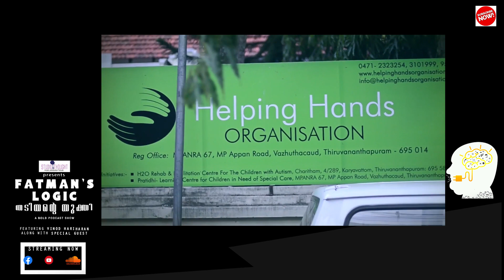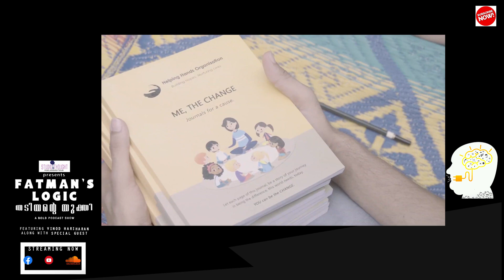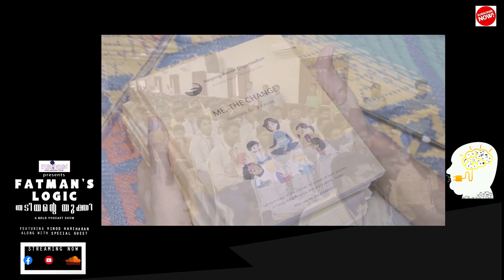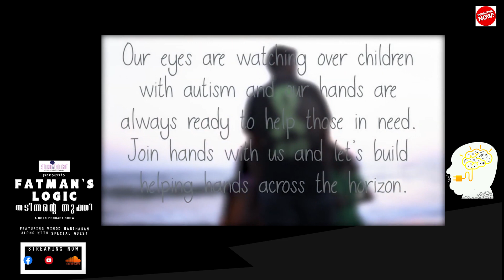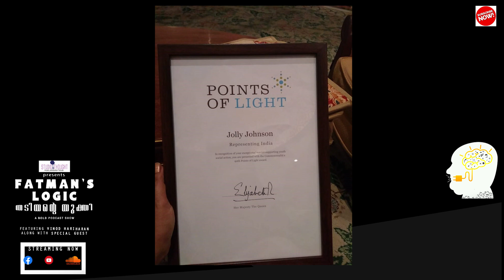Winner, Jolly Johnson Talks to Fatman on EP - 15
PrinceCharles, PointOfLightAward Winner, Jolly Johnson Talks to Fatman on EP - 15 about receiving an award from Royal Highness Prince Charles of United Kingdom.